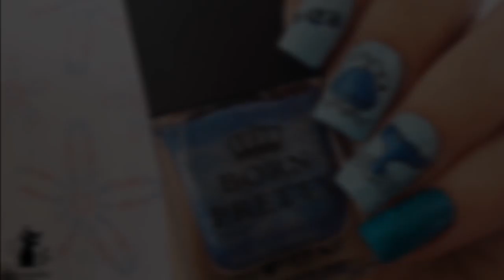Diseño de Uñas Ballena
❤❤ LÉEME / DESPLIEGAME ❤❤